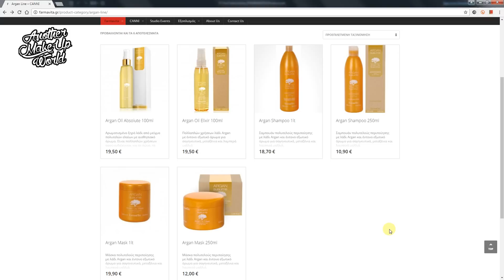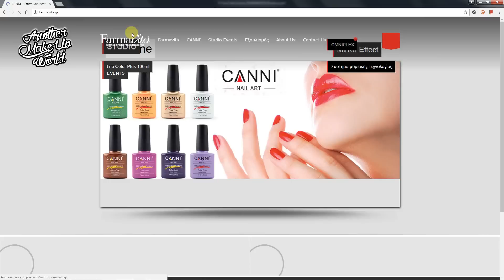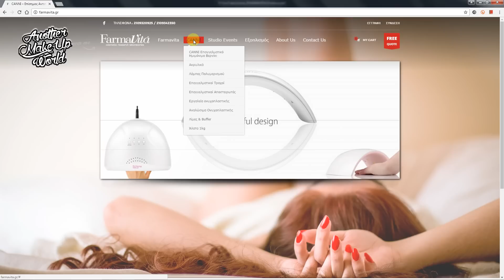Ίσιωμα Σγουρού Μαλλιού & Διαγωνισμός ft Farmavita | AnotherMakeupWorld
Ανοίξτε για τους όρους του διαγωνισμού 🔻
1. Κάντε παραγγελία με τον κωδικό ΚΟΝ στις σημειώσεις της παραγγελίας σας (για οποιοδήποτε ποσό)

👉 Ο διαγωνισμός θα λήξει την Κυριακή 22/01/2017 τα μεσάνυχτα. Ο νικητής θα επιλεχθεί από τις παραγγελίες, τυχαία. Θα επικοινωνήσουμε μαζί του μέσω email και θα τον ανακοινώσω σε αυτή την περιγραφή. Καλή τύχη!
Κωνσταντίνα

❓ FAQ
🎥 Κάμερα βίντεο Canon 600D Kit 18-55mm & EF 50mm f/1.8 STM

📮 Στείλτε μου ό,τι θέλετε (FAN MAIL)
Όνομα: Nuera.gr Υπόψη AnotherMakeUpWorld
Οδός: Πλατεία Αεροπορίας 2 (οδός Αριστάρχου)
ΤΚ: 163 41
Περιοχή: Ηλιούπολη Αττικής, Ελλάδα

🔧 Το μοναδικό μαγαζί από όπου αγοράζω & επισκευάζω τις ηλεκτρικές μου συσκευές (laptop, κινητό, μπαταρίες, κάμερες)